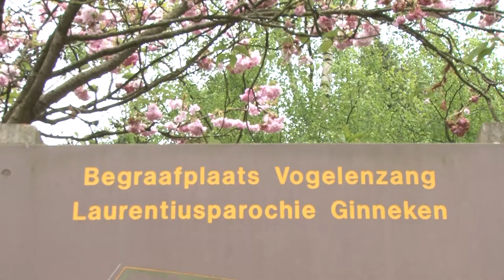Breda in Beeld: Bevrijdingsloop